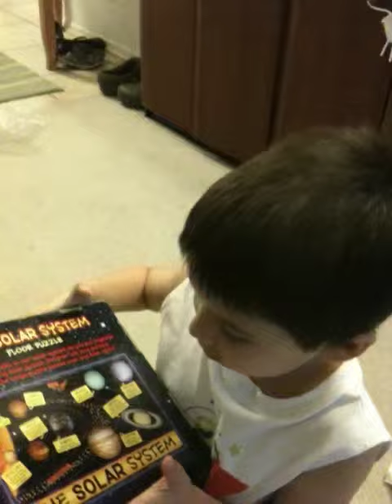AE & Ella opening gifts from Gino and Sharon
Anthony and Ella opening the gifts they got in the mail from Gino and Sharon